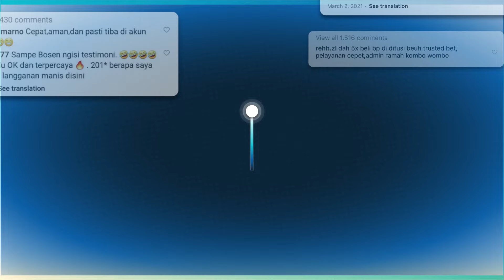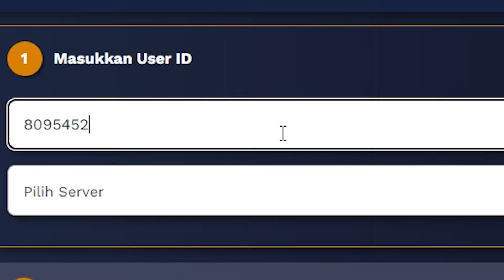4 Cara Farming Astrite ala Eftupi Betewe - Top Up Ditusi kode TGDITUSI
Nama Char : Bang TG
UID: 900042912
Server: ASEAN

wuthering waves
wuthering waves indonesia
wuthering waves update
wuthering waves leaks
wuthering waves tier list
4 Cara Farming Astrite ala Eftupi Betewe - Top Up Ditusi kode TGDITUSI
cara farming astrite wuthering waves
cara mendapatkan astrite gratis wuthering waves
cara farming astrite f2p wuthering waves
farming astrite wuthering waves